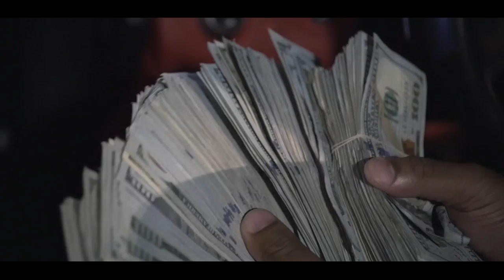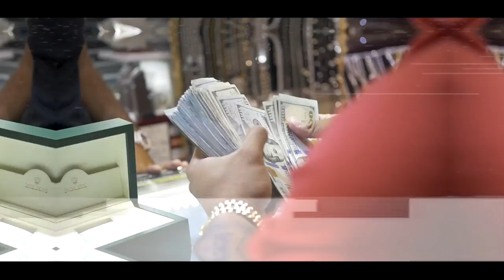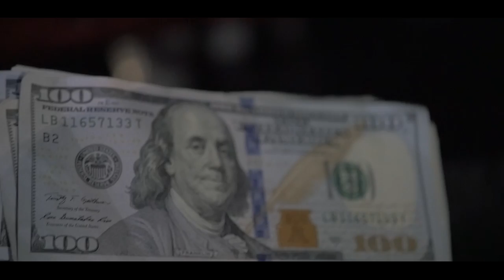Ty Bricks - "BACK FLEXIN" (Official Music Video) Shot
Artist - Ty Bricks
Song - Back Flexin